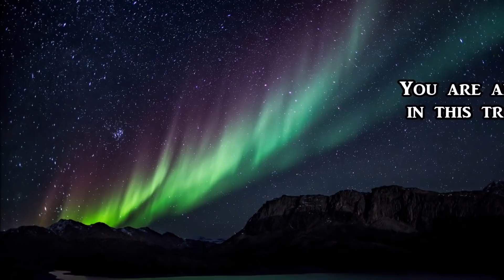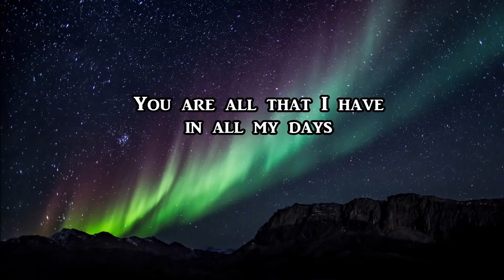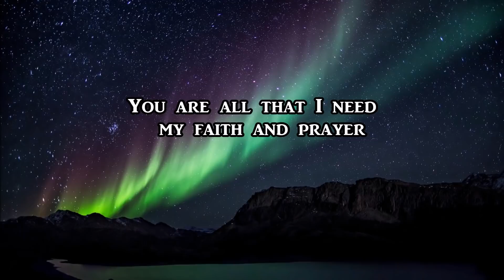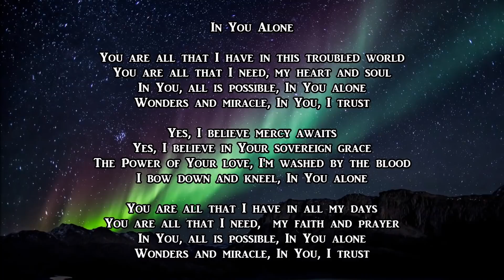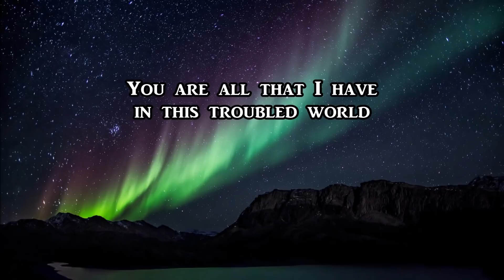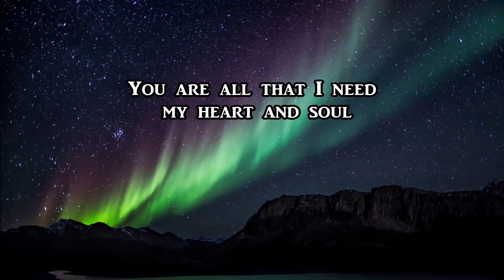New Christian Country Song - "IN YOU ALONE" by Lifebreakthrough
In You Alone (Lyrics)
You are all that I have in this troubled world
You are all that I need, my heart and soul
In You, all is possible, In You alone
Wonders and miracle, In You, I trust

Yes, I believe mercy awaits
Yes, I believe in Your sovereign grace
The Power of Your love, I'm washed by the blood
I bow down and kneel, In You alone

You are all that I have in all my days
You are all that I need, my faith and prayer